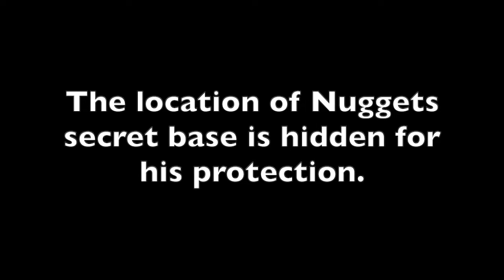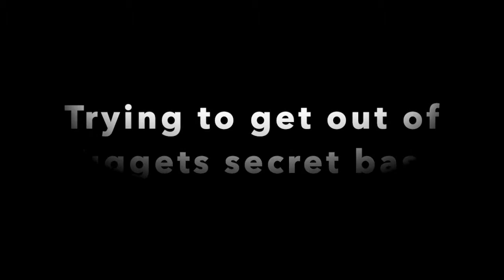Come play Minecraft with us! - Minecraft Bedrock Edition